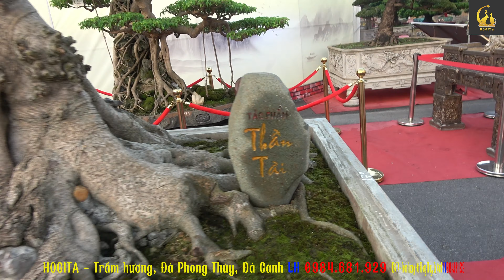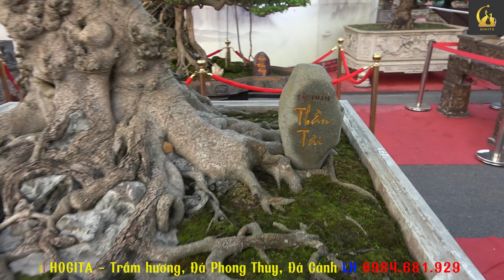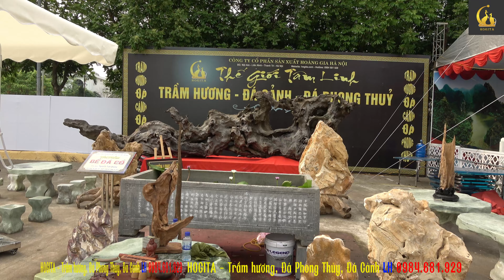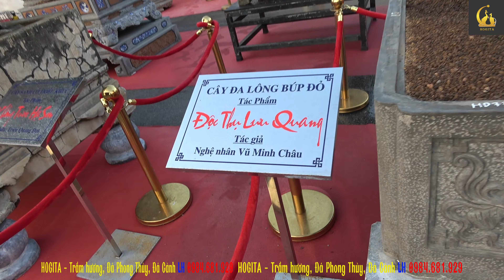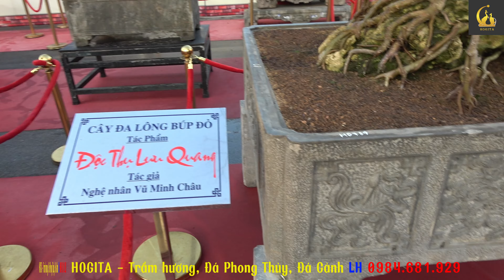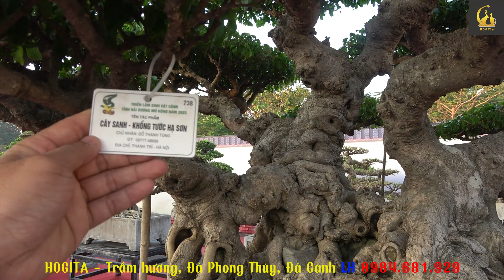Quân XANH quân ĐỎ đối với người MỚI trong mua bán cây cảnh nghệ thuật P2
Hogita chúng tôi kinh doanh các sản phẩm Tâm Linh: Trầm Hương, Đá Cảnh, Đá Phong Thủy với các sản phẩm: Nụ Trầm, Hương Trầm, Vòng Trầm, Tượng Trầm, Trầm Cảnh, Bàn ghế đá, Tượng Đá, Đá Cảnh, Bi Cầu Đá, Sập Đá, Vòng Đá, Chặn Giấy, Đá Phong Thủy dòng đá ngọc Serpentine, Canxit. Rất hân hạnh được phục vụ các bạn.